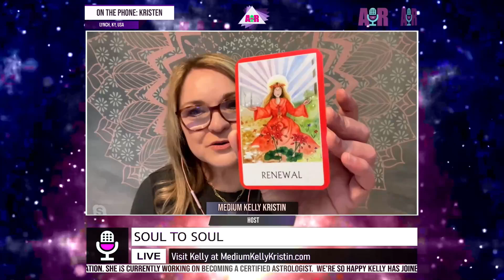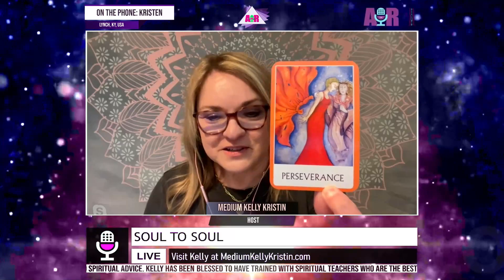Soul To Soul - March 8, 2023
Show: Soul To Soul
Host: Medium Kelly Kristin
Date: March 8, 2023
Time: Wednesdays at 9:30 pm US Eastern Time